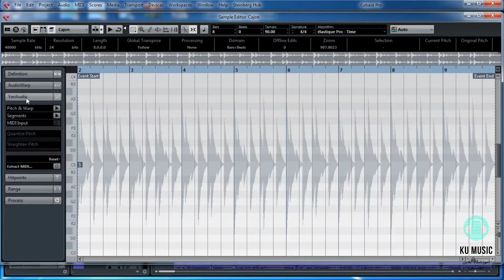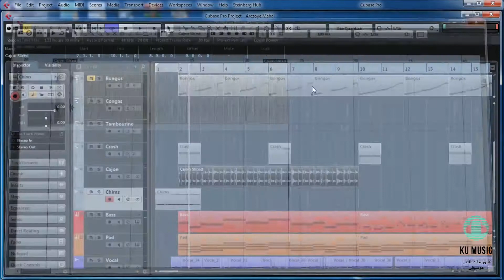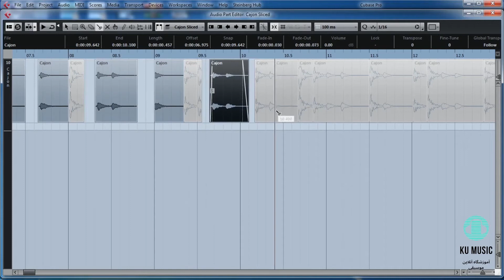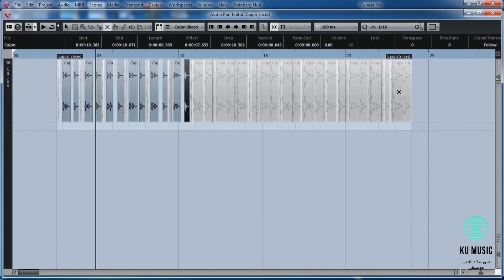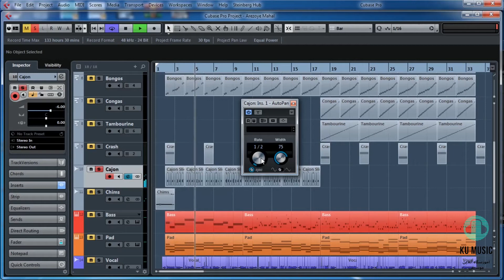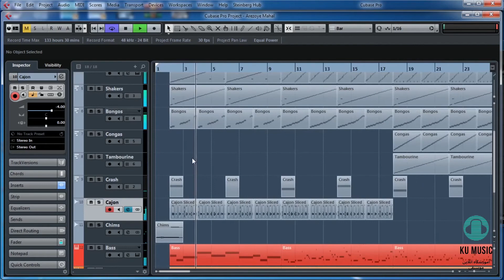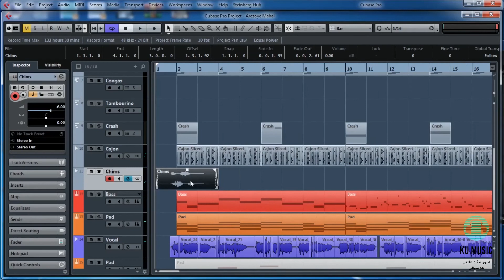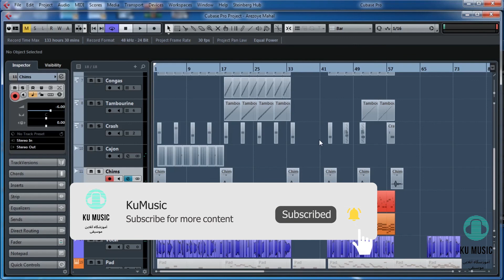آموزش رایگان آهنگسازی و تنظیم در کیوبیس قسمت هشتم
قسمت هشتم آموزش رایگان آهنگسازی و تنظیم رو برای شما عزیزان آماده کردیم.

آموزش آهنگسازی
تنظیم
میکس و مسترینگ
ساخت موزیک ویدیو
تدوین
پریمیر
افتر افکت
همراه ما با کو موزیک باشید...